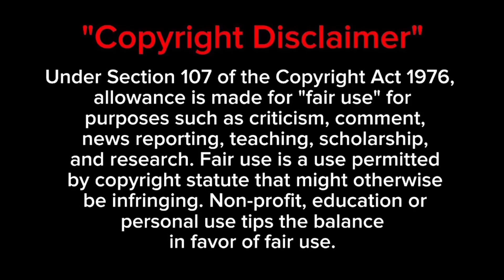Khuda Hafiz is a Masterpiece But why Failed at box office ? Khuda Hafiz , rewatching and review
About movie :  Khuda Hafiz is a bollywood movie which have two chapters and already released, this
movie is directed by Faruk Kabir starring vidyut jamwal and shivalika oberoi.

About Channel:- Narrator Vishal is Movie Review Channel here we will  provide you Reviews related to Movies , Webseries, Teasers , Trailer and songs
of Hindi cinema . We used vedio clips and images's related to our topic but Under section 107 of the copyright Act 1976, allowance is mad for FAIR USE for purpose such a as criticism, comment, news reporting, teaching, scholarship and research .